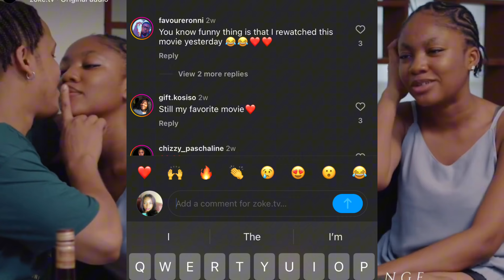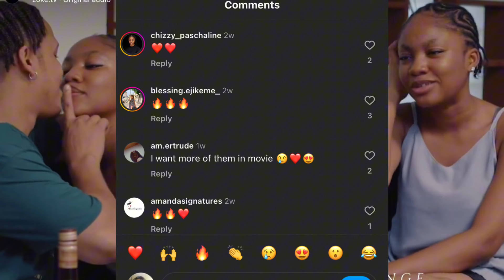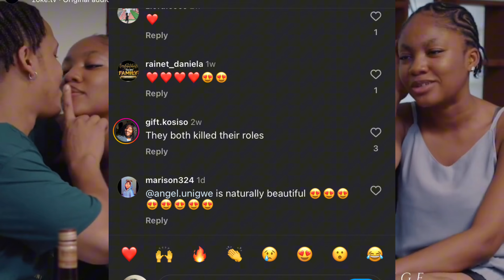Congratulations are in order for Angel Unigwe